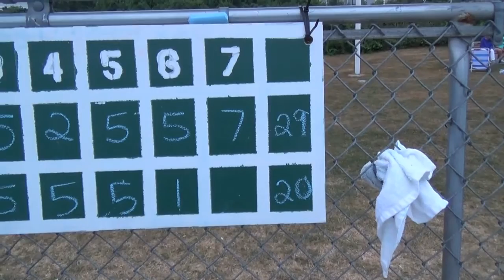cogers 7 28 22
Not quite under the lights--- but maybe some stars were out! by the time they finished!